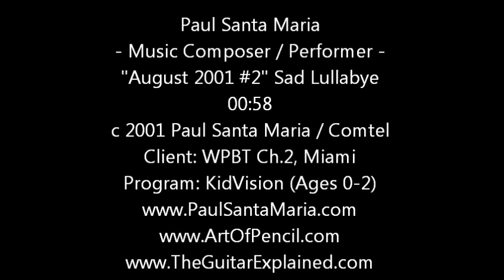August 2001 No 2 c Paul Santa Maria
A sad little lullabye - you can hear it being used as a piece on understanding the passing of a relative or pet or loss in general. They won EMMYs at WPBT because their little videos were relevant and informative. More KidVison / WPBT CH. 2 Miami